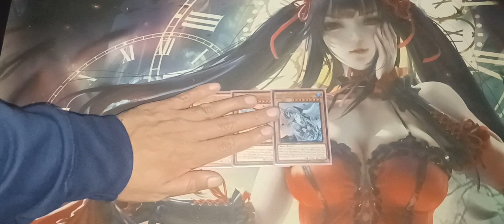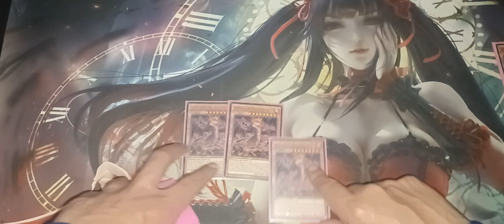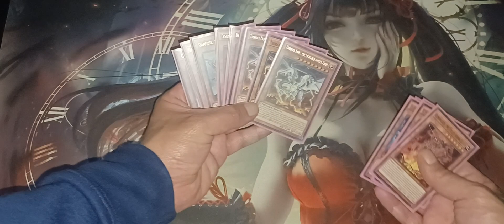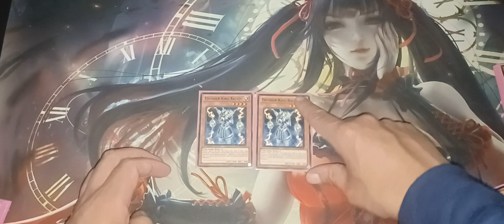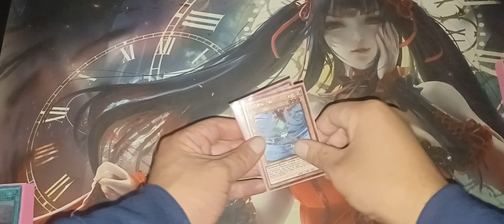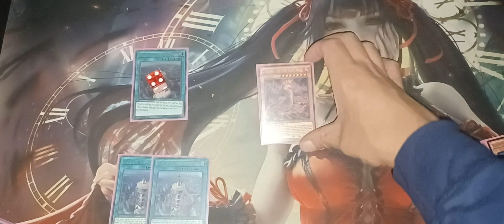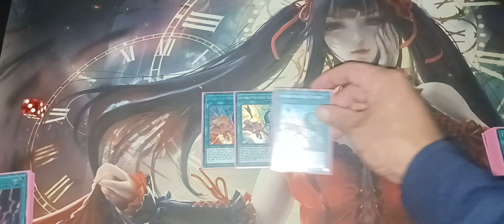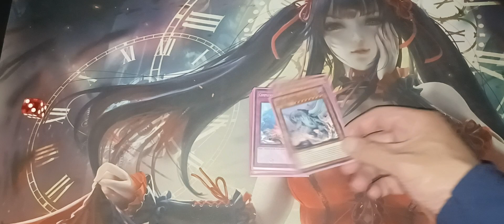"kaiju" deck. 2023 profile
depend on going second